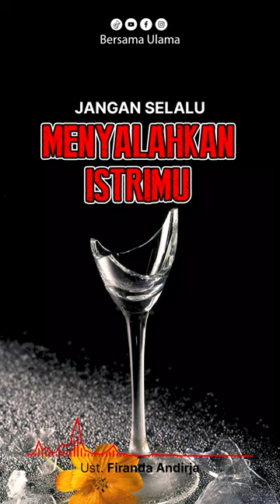Jangan Selalu Menyalahkan Istrimu - Ustadz Firanda Andirja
Selamat datang di channel Youtube Bersama Ulama.

Semoga channel ini dapat memberikan manfaat kepada kita semua.